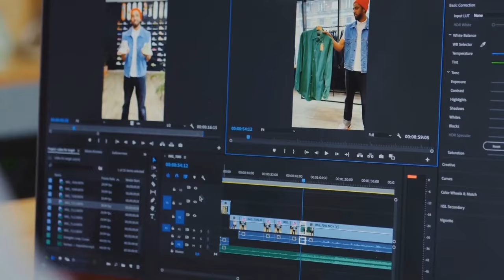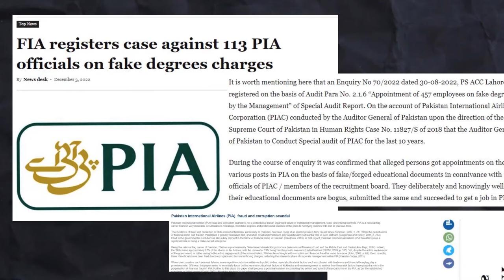These Are The Reasons Why PIA FAILED | REALITY WHY PIA IS IN LOSS | PIA Case Study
THE STORY OF THE NUMBER ONE AIRLINE TO WORLD WORST AIRLINE. THIS VIDEO WILL DESCRIBE YOU HOW PIA DEFAULT AND BECOME ONE OF THE WORST ORGANIZATION OF PAKISTAN. THS VIDEO WILL COVER ALL THAT MISTAKE AND ISSUES THAT LEAD PIA TO BECAME WORLD WORLST AIRLINE. some basic issues that killed pia Financial Difficulties: Like many other airlines, PIA has faced financial challenges over the years. Factors such as rising fuel costs, competition, economic downturns, and mismanagement can contribute to financial difficulties for an airline. Safety Concerns: PIA has had a history of safety-related incidents and accidents, which can impact its reputation and trust among passengers. Safety issues can lead to regulatory scrutiny and restrictions, affecting the airline's operations. Governance and Management Issues: Effective governance and competent management are crucial for the success of any organization. If PIA has experienced governance or management issues, such as corruption, inefficiency, or lack of strategic planning, it could have negatively affected its performance. Political Interference: As a state-owned airline, PIA may be subject to political influence, which can hinder its operational efficiency and decision-making process. Market Competition: The aviation industry is highly competitive, and airlines need to constantly adapt to changing market dynamics. If PIA failed to effectively respond to competition, offer competitive fares, or meet customer expectations, it could have struggled to retain market share. We don't plan to violate anyone's rights. Thanks pia,why pia failled,main issues with pia,shujaa haidar,bankrupt,پا کستان سیاست,سیاسی گرما گرمی,پی آئی اے جہاز,پی آئی اے,why pia failed,pia failed,business case study examples,business case study examples for interview,business case study examples with questions and answers,marketing,pakistan international,pakistan international airlines,case study on nokia failure,Pia case study